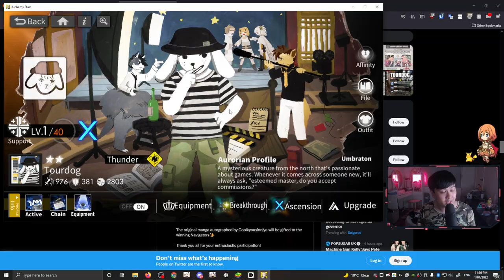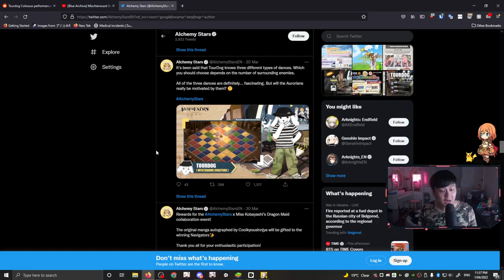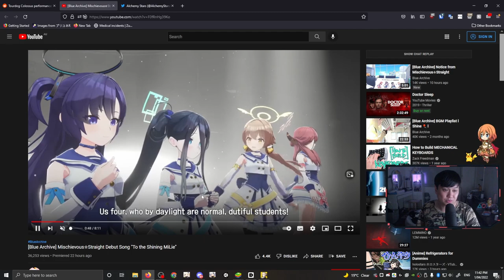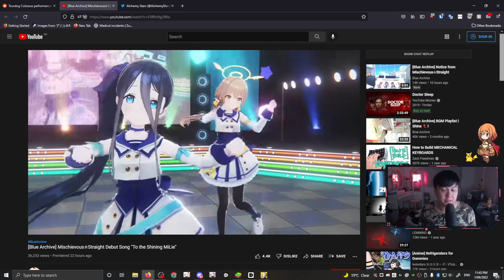I Got A Blursed Robot Llama, Idol Performances & Dancing Dogs - How Were Your April Fools Events?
Hi!

April fools events and pranks are so common now, with almost all companies almost being expected to do something fun for it. From giant robot llamas to a full blown TFT/auto chess like game, let's have a look at the games that I play and what they did for their April Fools event. And with that, I invite you to share what yours did too!

I'm currently playing Princess Connect! Re:Dive on Bluestacks 64-bit Pie. This game is also known as プリンセスコネクト！Re:Dive (プリコネR) in Japanese, 公主连结Re:Dive in Chinese, and 프린세스 커넥트! Re:Dive in Korean. In this video, we also feature Alchemy Stars and Blue Archive.

Lace
✨ About Me
✨ Socials (need to copy and paste links)